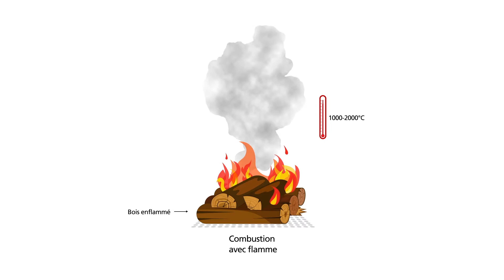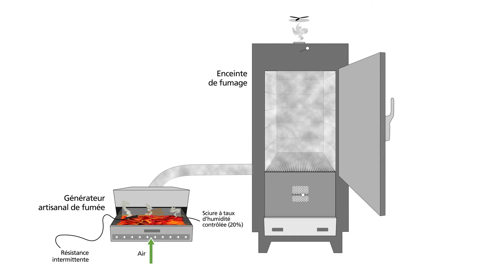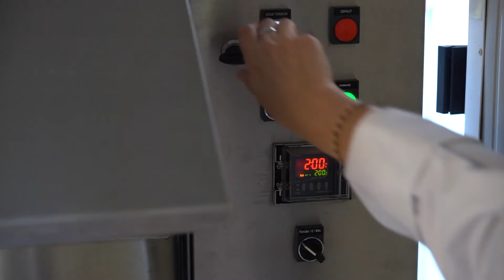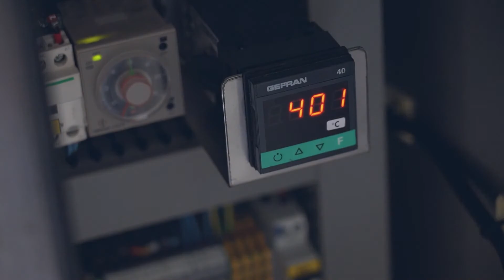Le fumage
Présentation du procédé de fumage.